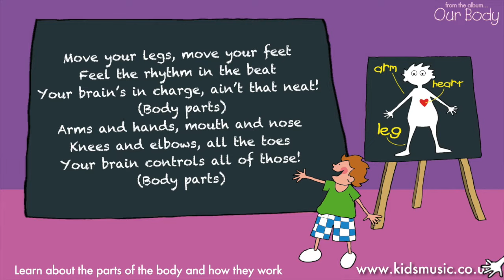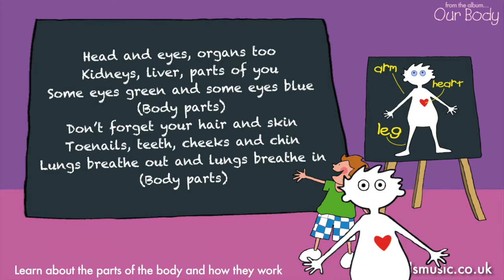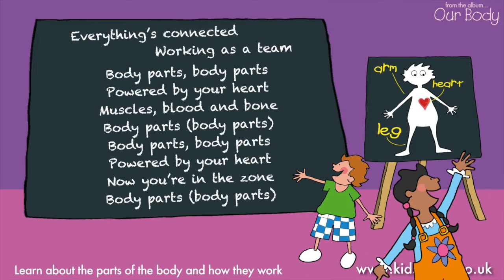Kidzone - Body Parts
“Body Parts” is an original children’s song, performed by Kidzone. It is written and produced by Steve Alan Jones and published by CYP Music.

This video is one of a series produced to encourage young children to learn about the parts of the body, and how they work, whilst singing along to a fun song.

The song “Body Parts” is taken from the album “Our Body”, which was originally published by CYP Limited in 2013. This album is available on: